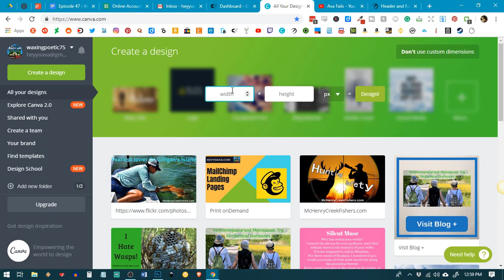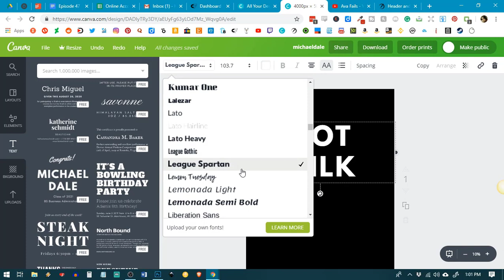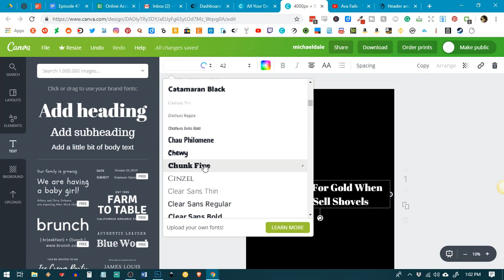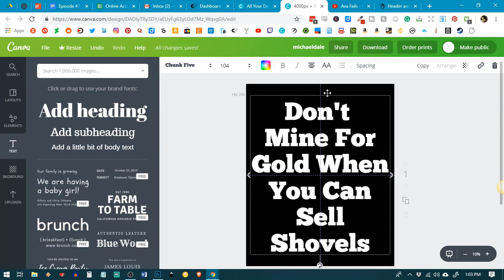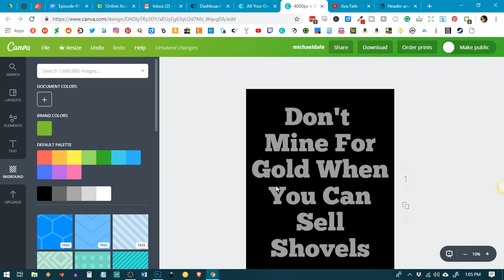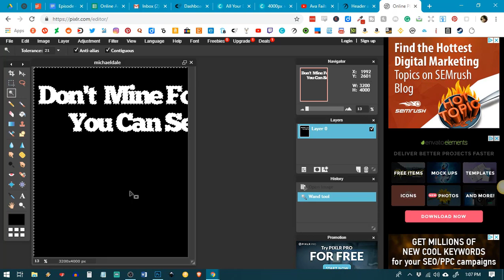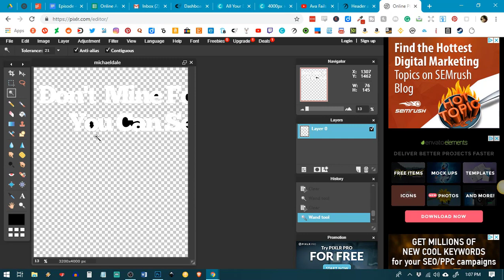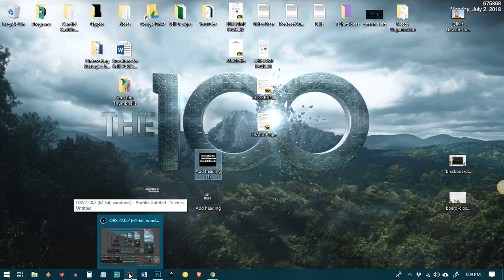Text-Based T-Shirt Designs with Canva and Pixlr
In this tutorial, I show you how to create text-based product designs in Canva. Then I show you how to remove the background completely free with Pixlr.

This tutorial was created for The Candid Cashflow Podcast Episode 47

Hi, I'm Ava. I work full-time as a virtual assistant to the best clients on the planet. The tasks I perform for them vary from blog posts and social media to self-publishing and t-shirt design. I love this work because it's constantly changing and I do it from the comfort of my home. If you've ever wondered what that would be like, check out my videos.

You may also find me streaming other random things like games, art, crafts, and whatever I'm in the mood for at the moment. Thanks for stopping by!